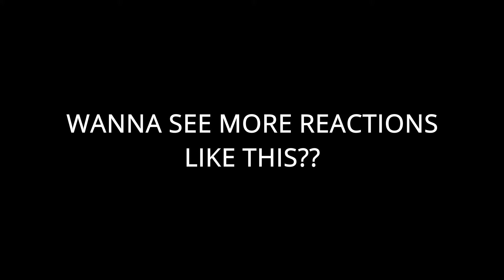GOHAN'S FIRST GREAT APE TRANSFORMATION!! | Dragon Ball Z Episode 8 REACTION!